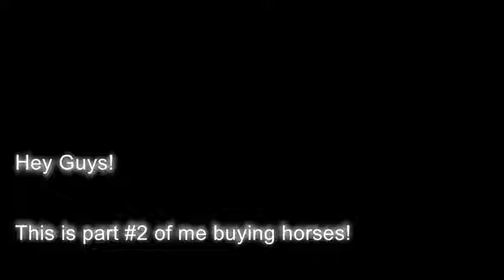SSO - I GOT 2000 SC - Part #2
Wheeee! Meet SapphireWings aka Sapphira. She is named after the dragon Sapphira in the Eragon Books (Or the Inheritance Series :3)

Song: Gold - Kiiara